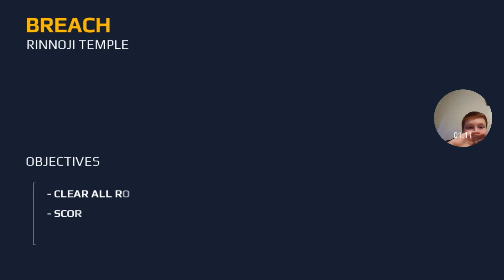Modern combat part 4